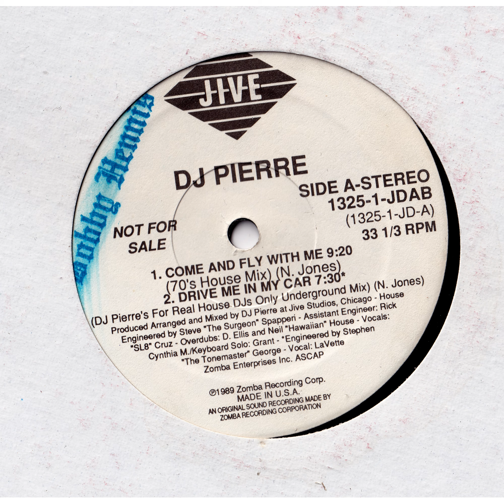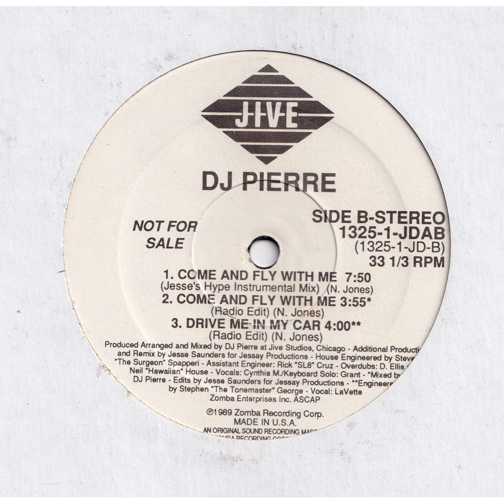DJ Pierre - Come And Fly With Me (Full EP) | 1990 Electronic House Album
00:00 A1 - Come And Fly With Me (70's House Mix)
09:30 A2 - Drive Me In Your Car (DJ Pierre's For Real House DJs Only Underground Mix)
16:57 B1 - Come And Fly With Me (Jesse's Hype Instrumental Mix)
24:52 B2 - Come And Fly With Me (Radio Edit)
28:50 B3 - Drive Me In Your Car (Radio Edit)

SOCIALS ( Follow me for DJ mixes/requests/updates! )